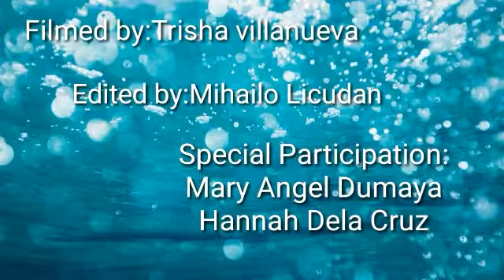Project commercial ft my classmates